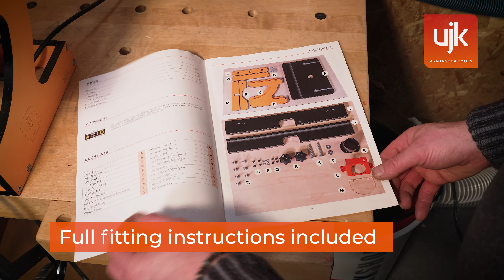NEW UJK Portable Trim Router Table - Product Overview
Brand new UJK compact, portable router table.